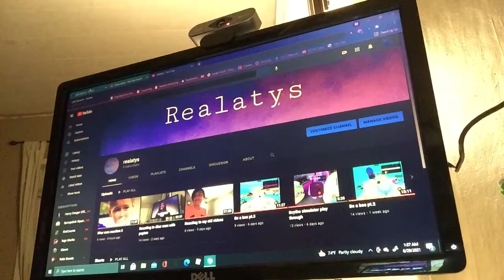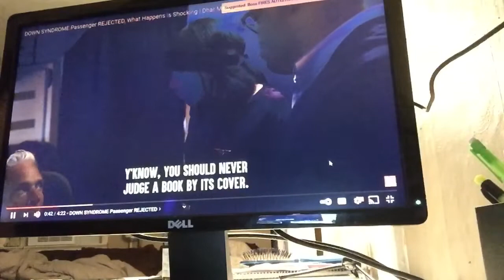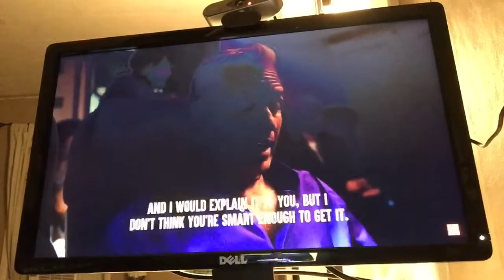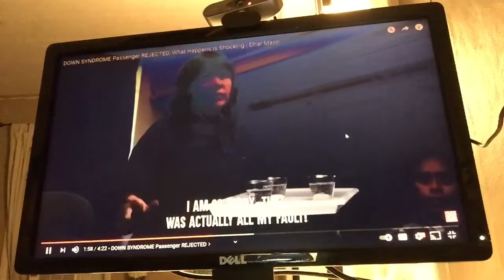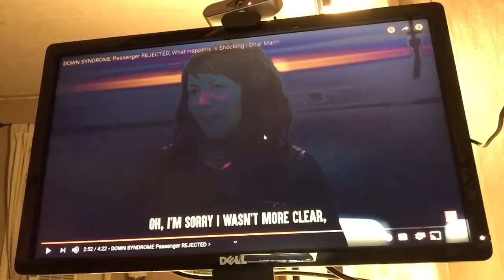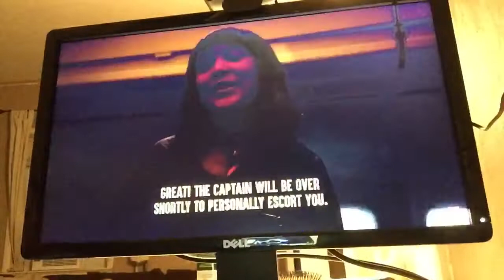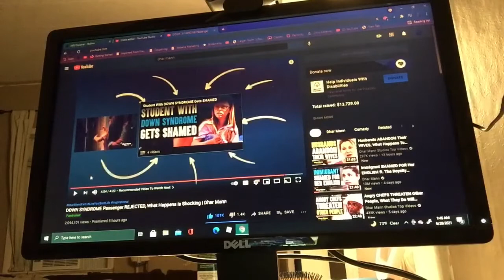Dhar man reaction 4